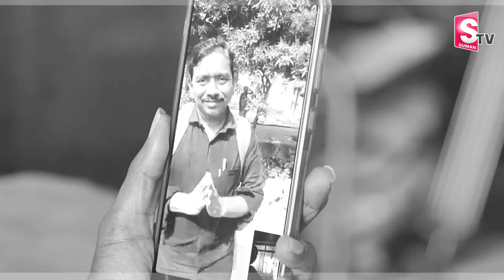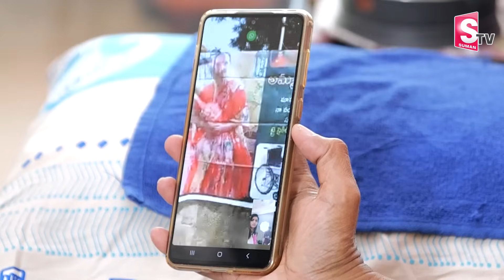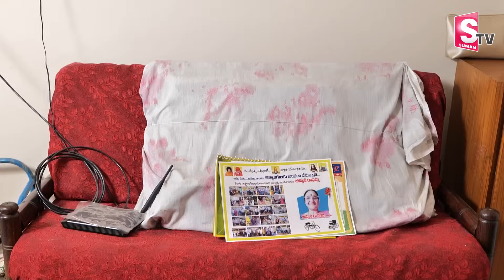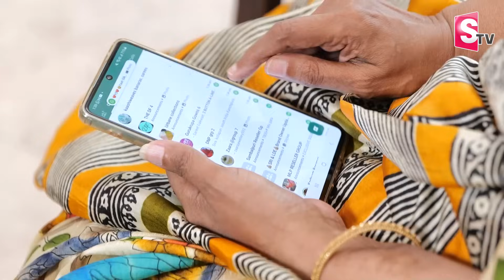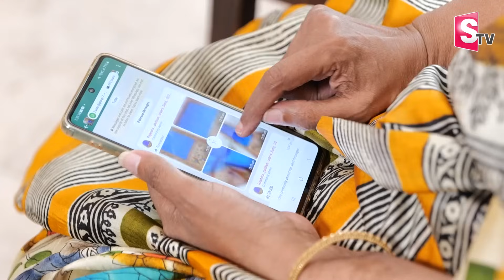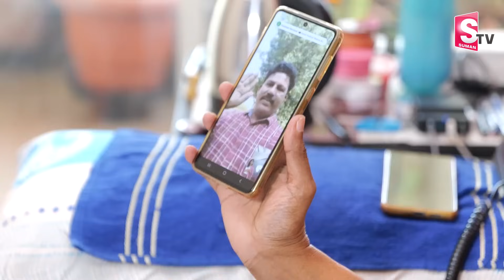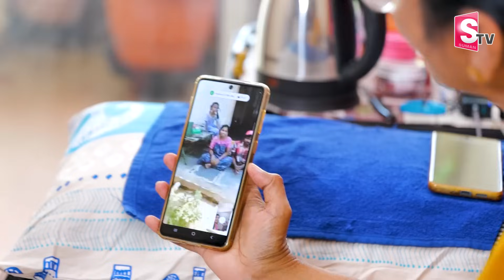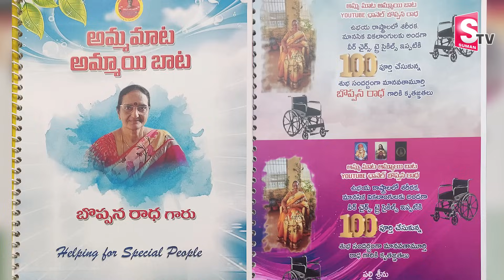Boppana Radha Inspirational Story | Boppana Radha Exclusive Interview